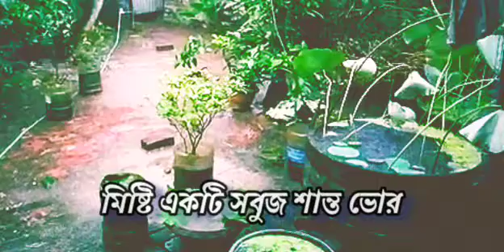বাংলার_বৃষ্টি_ভেজা_সকাল